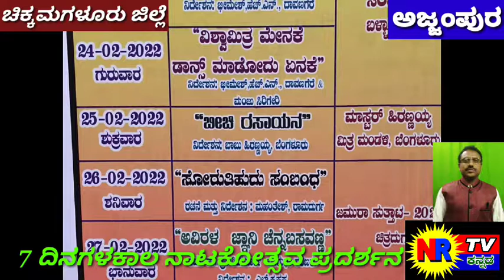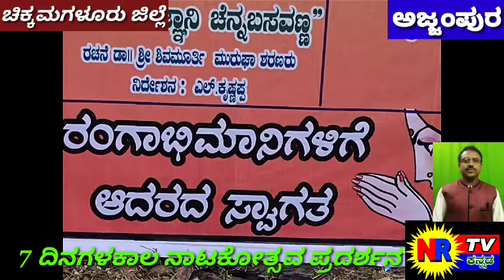7 ದಿನಗಳಕಾಲ ನಾಟಕ ಪ್ರಿಯರಿಗೆ ನಾಟಕೋತ್ಸವ ಪ್ರದರ್ಶನ ಹಾಗೂ ಕಲಾಶ್ರೀರಂಗ ಮಂದಿರ ನಿರ್ಲಕ್ಷತನ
ನಾಟಕೋತ್ಸವ ಪ್ರದರ್ಶನ,  ನಿರ್ಲಕ್ಷತನದಲ್ಲಿ ಕಲಾಶ್ರೀರಂಗ ಮಂದಿರ